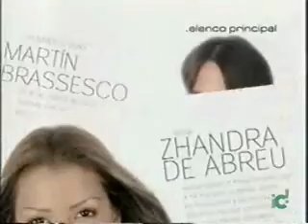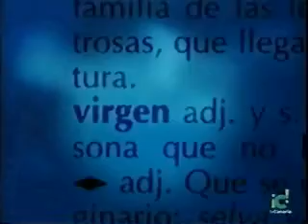Juana la virgen (cap.92 - 1/5)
Ricardo Alamo, Daniela Alvarado, ...